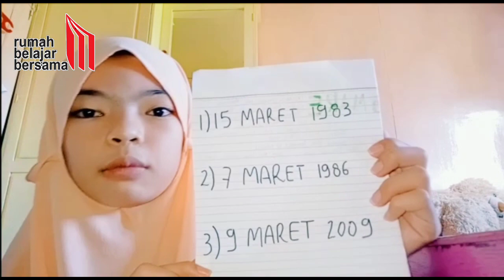Years in English. Rumah Belajar Bersama